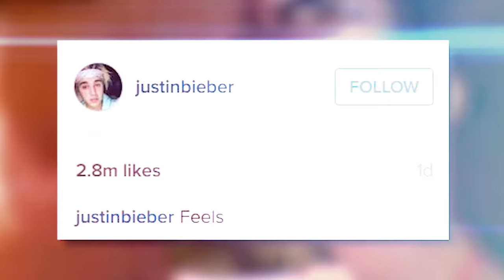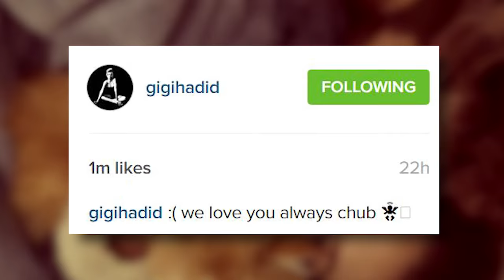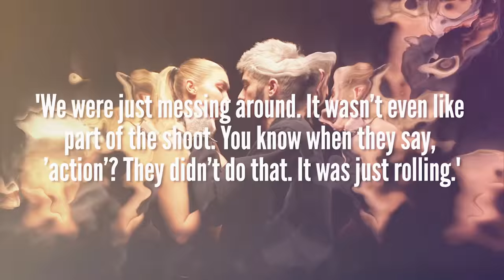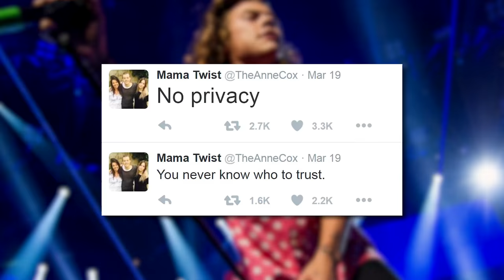Harry Styles & Kendall Jenner Private Photos LEAKED - Justin Bieber & Selena Gomez Kissy Pic (DHR)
A hacker got a hold of some private Harry Styles & Kendall Jenner photos while Justin Bieber decided he's still not over Selena Gomez by posting a throwback kissy pic. All this & more on today's Daily Hollywood Rundown.